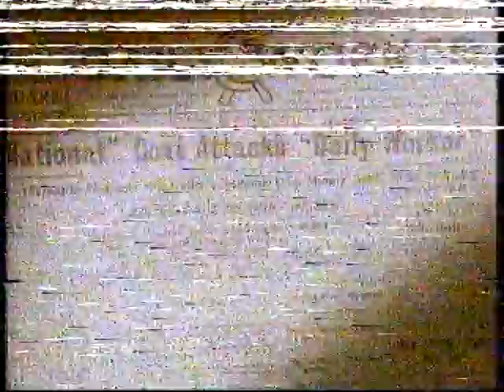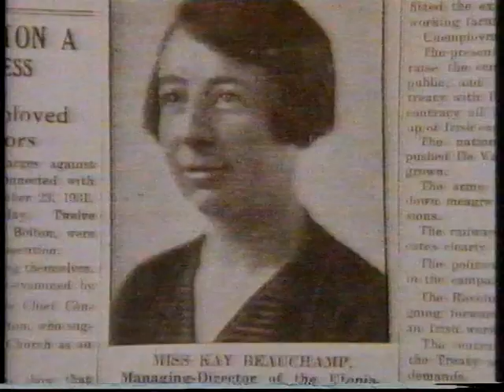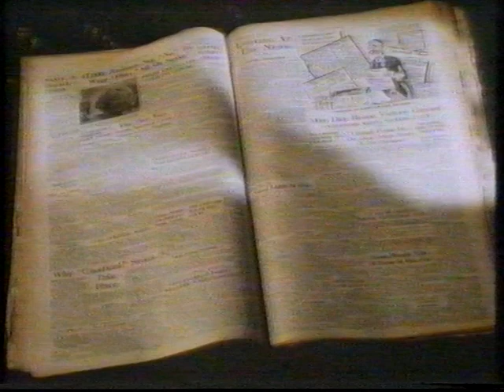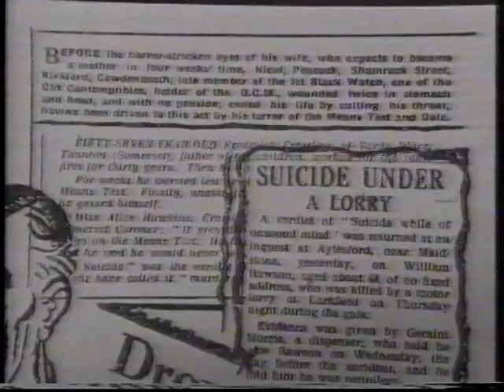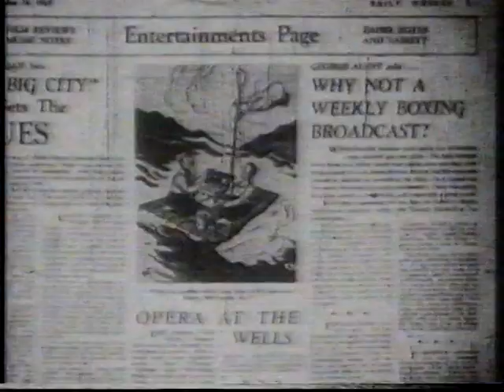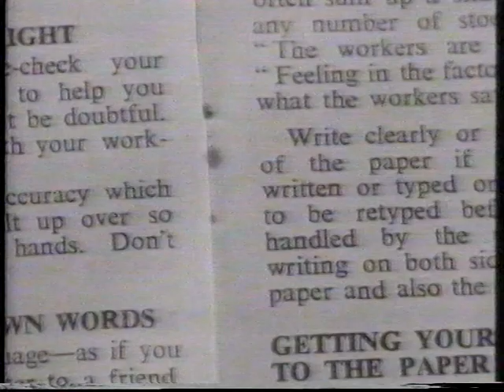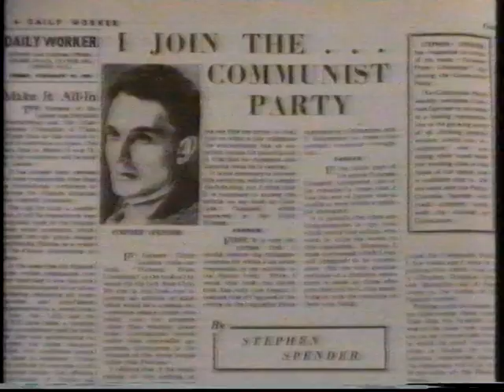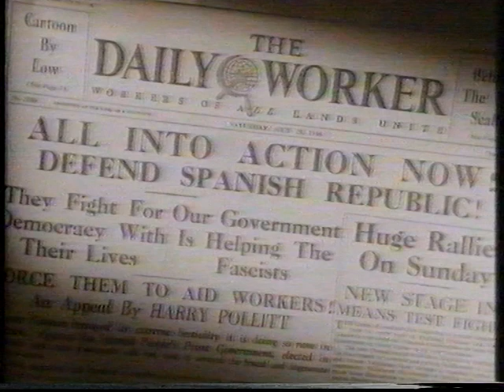Morning Star documentary part 1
1990 Arena documentary detailing the history of the socialist daily the Morning Star / Daily Worker.  Presented by Beatrix Campbell.